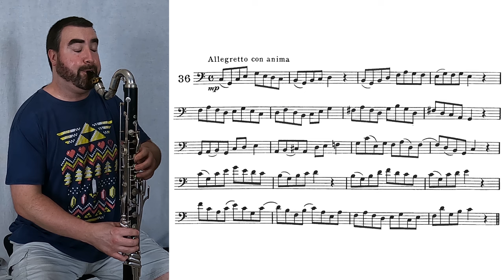D. McDowells - Bassoon Study Book 1, No. 36 (on Bass Clarinet)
This study comes from the 'First Book of Practical Studies for Bassoon', edited by Nilo W. Hovey, published by Alfred. The vast majority of these studies work very well on bass clarinet!

Recorded by Peter Anthony Smith on a Buffet Prestige Bass Clarinet, Selmer F mouthpiece, BG L91 ligature, and a Vandoren V12 Strength 3 reed.